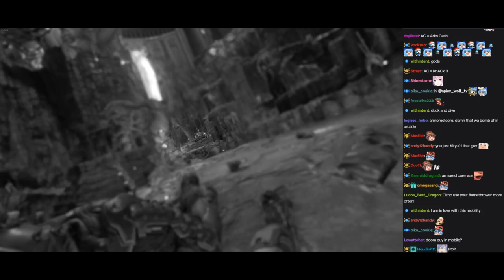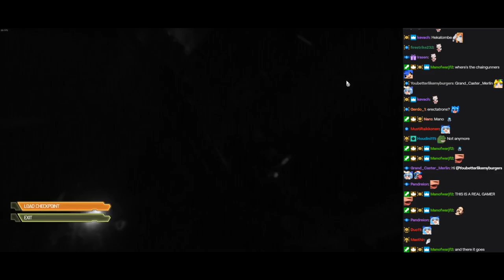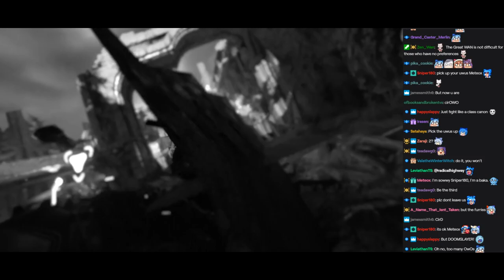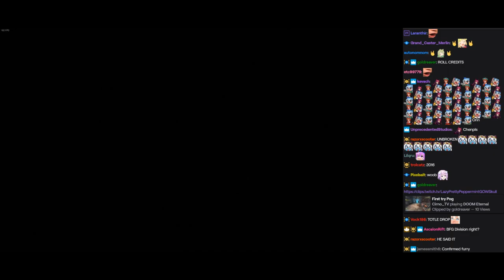Highlights / Cirno Plays Doom Eternal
Played live:
March, 2020

Description:
Doomguy saves 2020